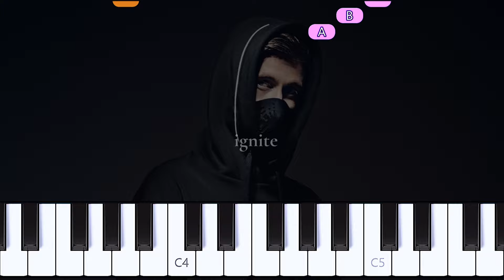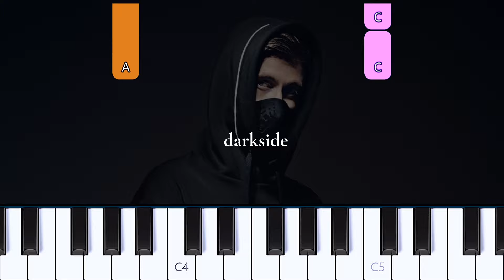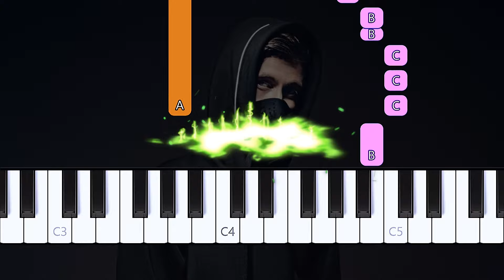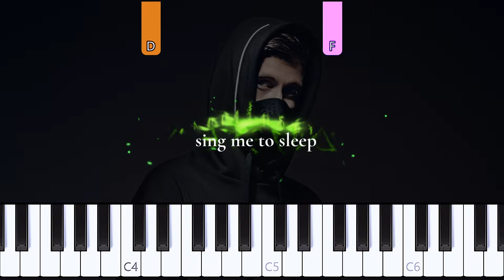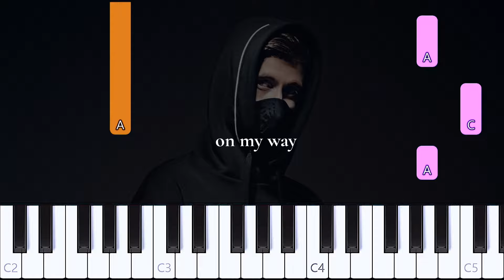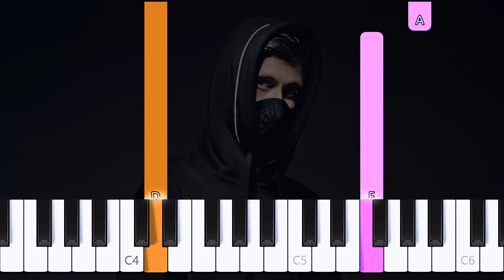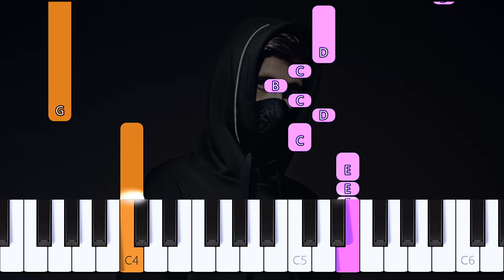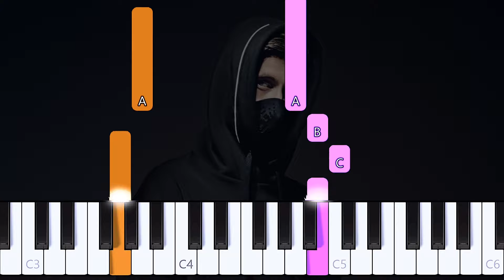Alan Walker Top 10 EASY PIANO TUTORIALS ; Faded, Alone, Spectre, Sing Me To Sleep, Darkside ...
How To Play  Alan Walker Top 10 EASY PIANO TUTORIALS  played by Will McMillan